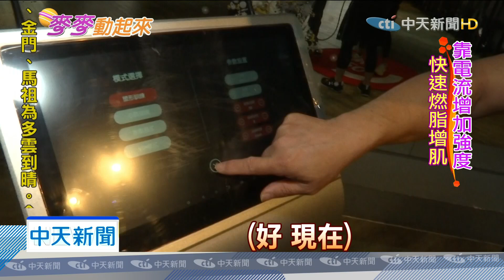20191202中天新聞 EMS電磁脈衝阻力運動夯 歐美流行引進台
週一上班Blue Monday，要怎麼樣才會有點活力，今天我們要介紹你一項新運動EMS電磁脈衝阻力訓練，這個運動在歐美國家非常流行，最近也悄悄吹進台灣，穿上特製的電流衣，透過電流導電，刺激肌肉的阻力，之後再搭配一些簡單的重訓動作，號稱運動20分鐘，就可以達到燃脂效果，帶您看我們的報導。